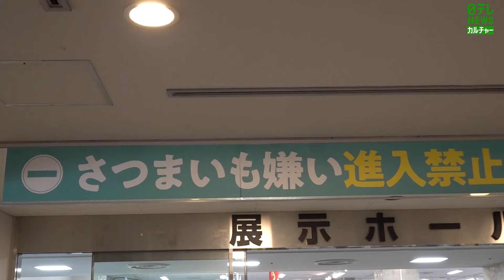『夏のさつまいも博2024』開催 “夏”に食べるさつまいもの魅力とは 「全然違う楽しみ方ができる」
『夏のさつまいも博2024』が、4日からさいたまスーパーアリーナで開催されています（～7日まで）。夏に食べるさつまいもの魅力や、来場した人を取材しました。